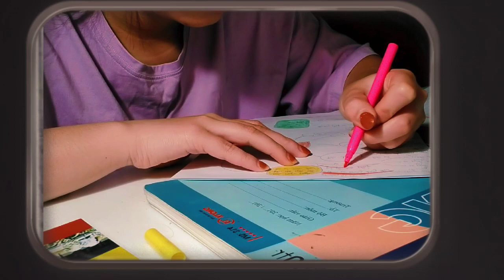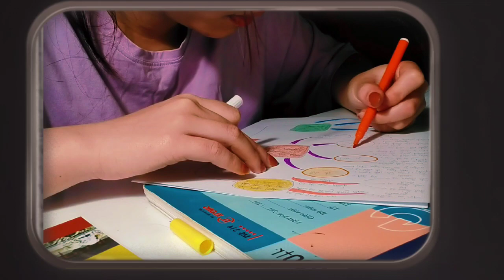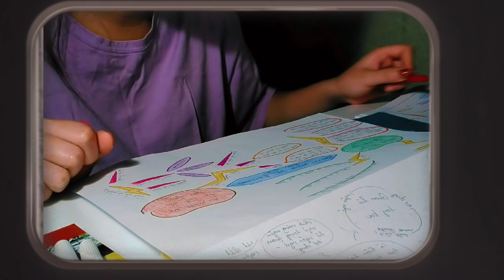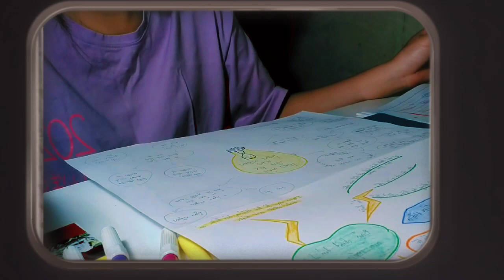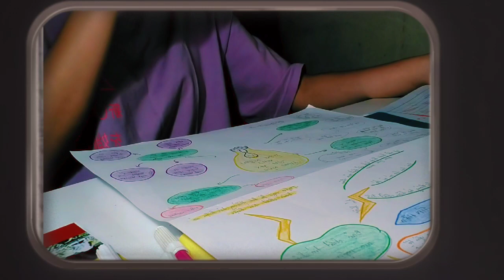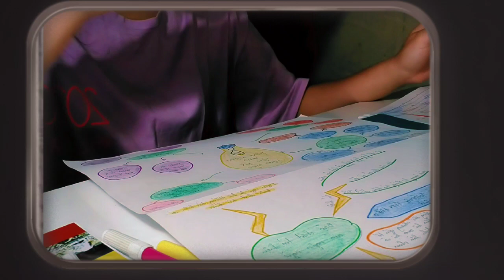[STUDY WITH ME] •DRAW WITH ME•WITH CHILL MUSIC AT NIGHT•